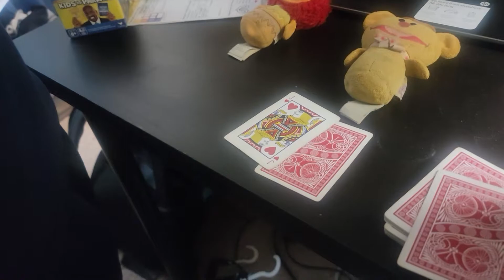Blackjack duel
Animal vs Bear